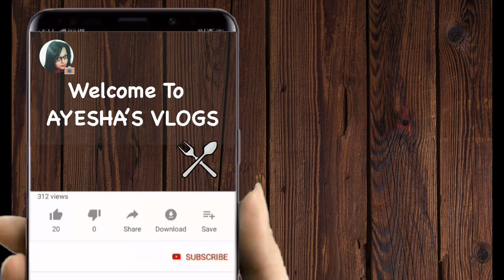Soyabean Ke Kabab | Soya Chunks Cutlet | AYESHA'S VLOGS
ingredients:

150 g soya chunks
1 large onion
2 medium size potatoes
3-4 green chilies
1 tbs ginger garlic paste
1 tbs salt
1 cup besan
1 tbs cumin powder
1 tbs chilli powder
1/2 tbs turmeric powder
1 tbs black pepper powder
1 tbs red chilli flakes
1 egg
1- 2 cup oil